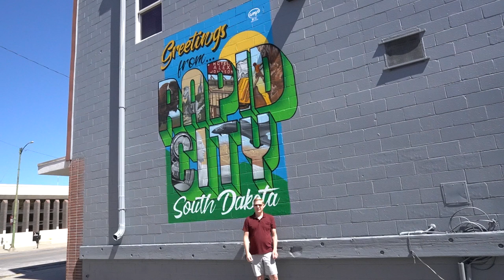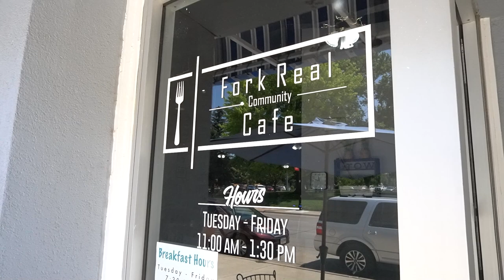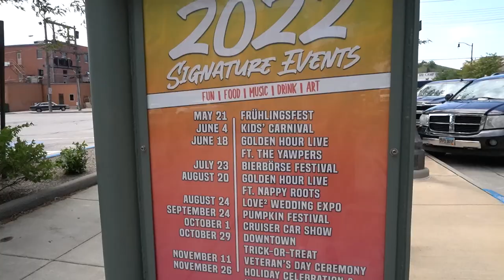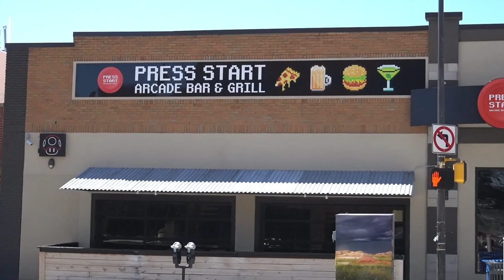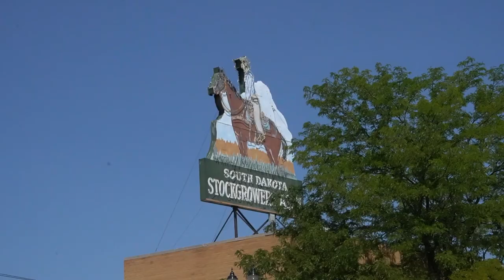Have You Been Downtown Rapid City? It's The Place to Be!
Downtown Rapid City has everything you want in a community:

Delicious local restaurants, unique shops and stores, gathering places, music, art, events and so much more.

Highlighted by Main Street Square, Elks Theater, Prairie Edge Trading Post, statues of the Presidents on each corner, and the Alex Johnson Historical hotel, downtown Rapid City is fun for tourists and locals alike.

Dance at Summer Nights on 7th. Bring you kids to the kids' fair. Come early and enjoy the parades. And find those South Dakota gifts you are looking for.

4447 South Canyon Road, Suite 1